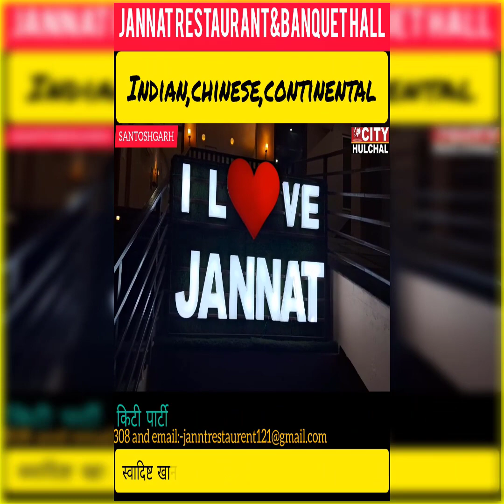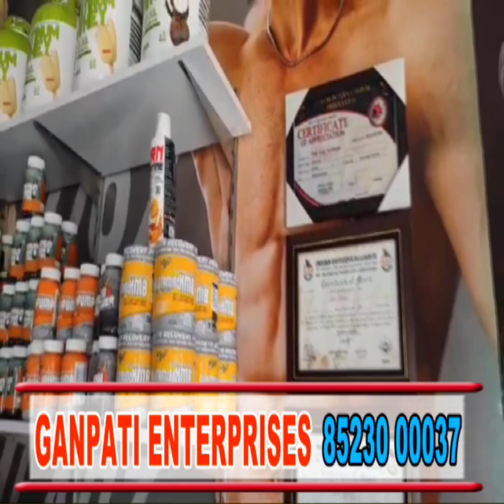निशांन साहिब लगते करंट लगने से ग्रंथी की मौत